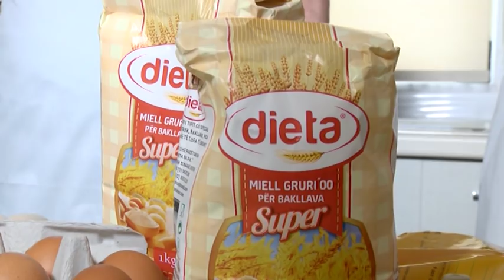Emisioni "Gëzojmë së bashku" pergatitja e bakllavas